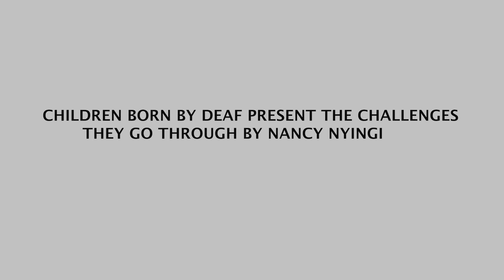Day 5: Disability Awareness Week: Children Born By Deaf Present the Challenges They Go Through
Join Nancy Nyingi as she shares her story.